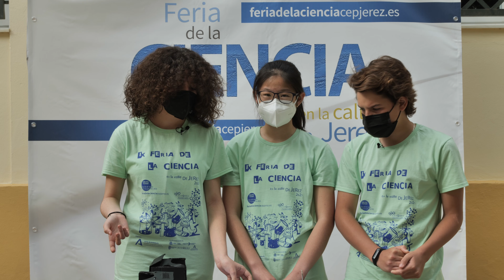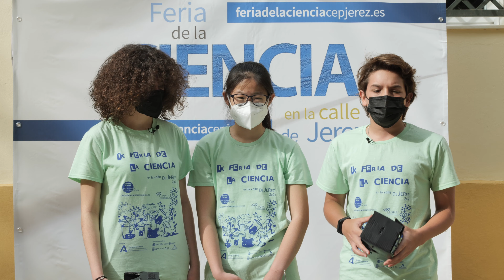Feria de la Ciencia Jerez 2021 - IES Seritium - Gafas de realidad virtual